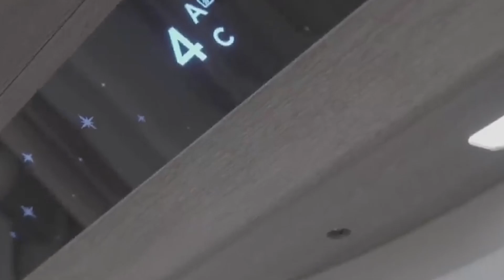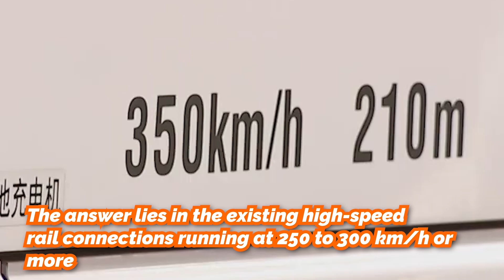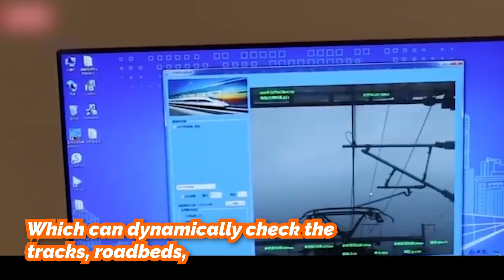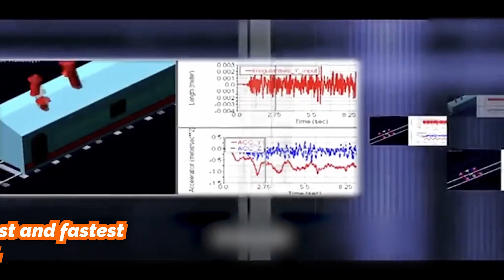Elite Engineering, How China Excels in High Speed Rail, China Bullet Trains Facilitate Markets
When it comes to transportation, everyone is looking for speed. The fastest cars, planes, and trains are always at the top of the list when it comes to efficient modes of travel, and China in particular, excels especially in the area of rail travel.

00:00 - Intro
00:28 - 600 km/h High Speed Maglev Train
02:17 - Freight trains Running at 350 km/h
04:05 - China Railway Safety, Doctor Huang

Touch Screen Toaster
Egg Bite Maker